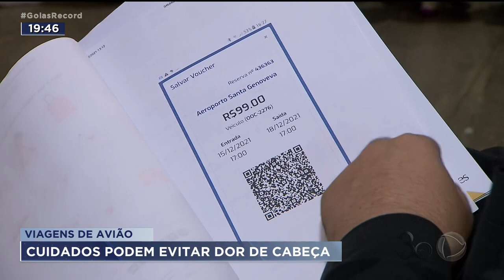VIAGENS DE AVIÃO: CUIDADOS PODEM EVITAR DOR DE CABEÇA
NESSA ÉPOCA DO ANO, AUMENTA BASTANTE O NÚMERO DE PESSOAS QUE VIAJAM DE AVIÃO. E CRESCE, NA MESMA PROPORÇÃO, A QUANTIDADE DE  RECLAMAÇÕES CONTRA AS EMPRESAS AÉREAS.